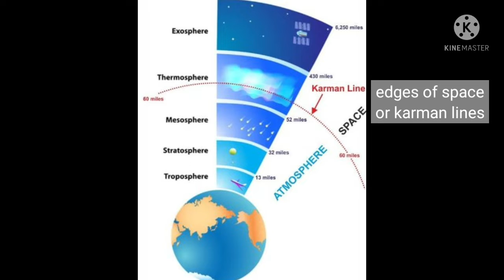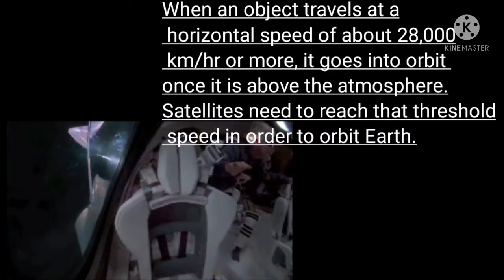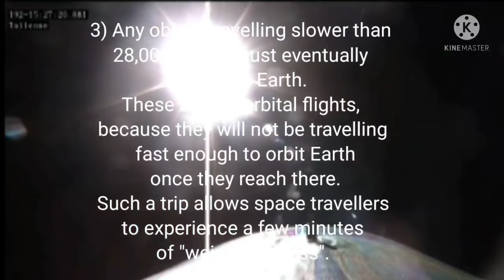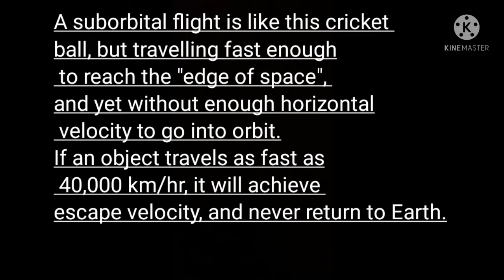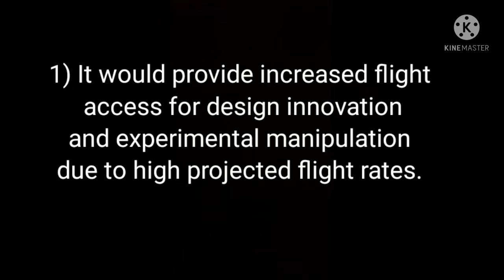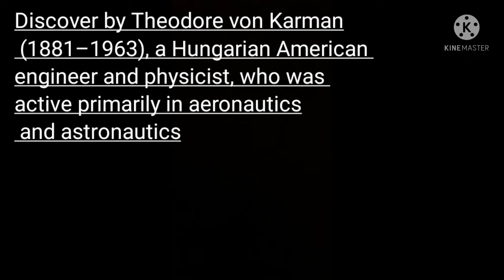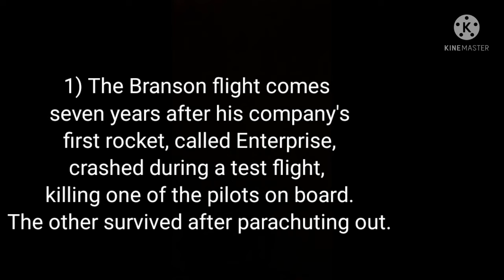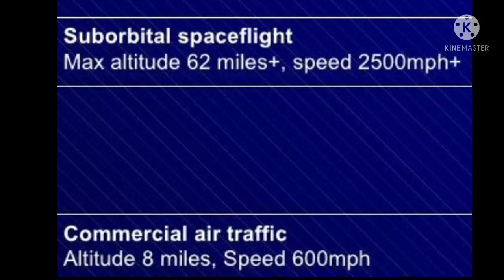science & Tech ~ What is Suborbital flights ( भारतीय मूल की तीसरी महिला Space मे जाने वाली )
Hello dear
In this video we study
What is Suborbital flights
Karman line ,escape velocity, orbital flights
What is space edge and women of India 🇮🇳 who went to space etc.
Jai Hind.
# Science&Tech
# Upsc # Suborbital flights